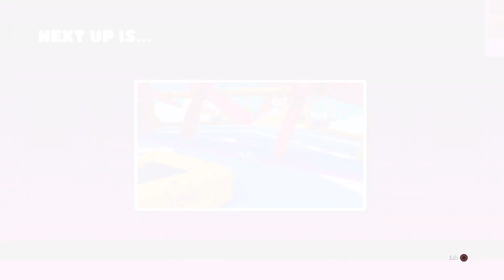Fall Guys: Ultimate Knockout_20210325215923